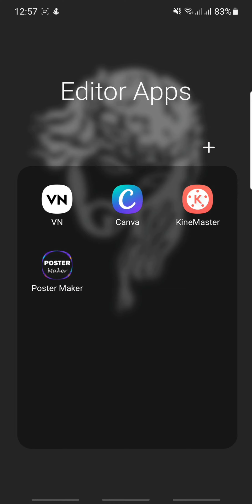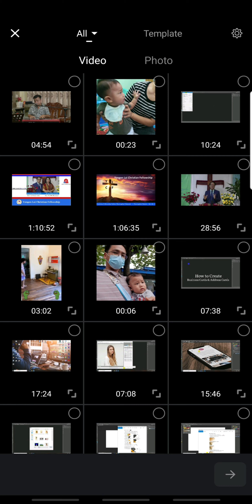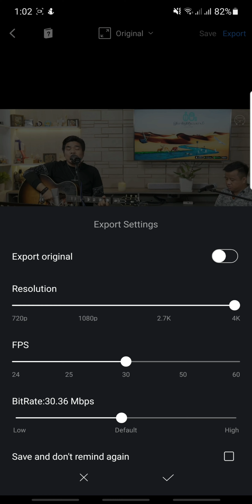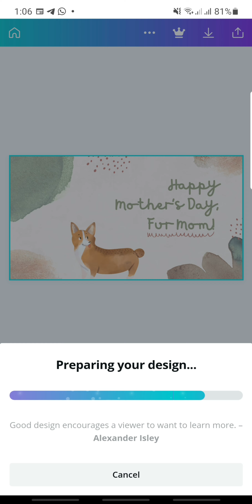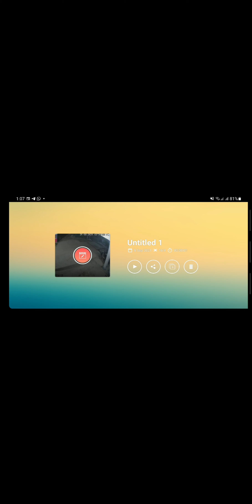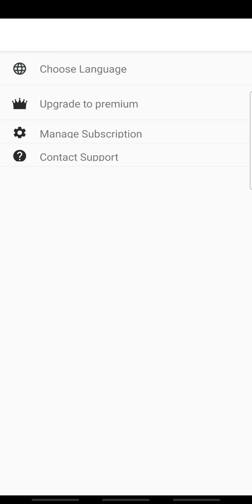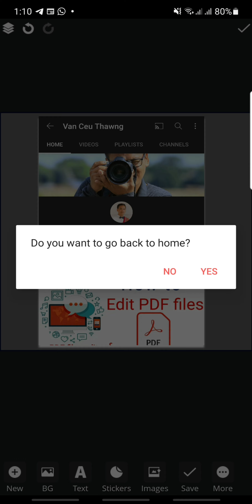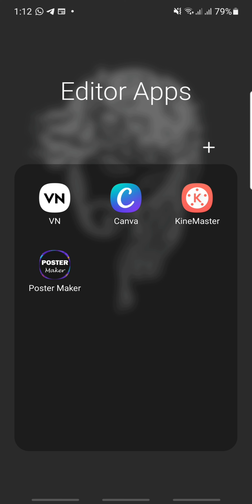Best Free Video & Poster Editing Software for Android & iOS Applications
📍 Best Video & Poster Editing Software for Android & iOS Applications

🚨 Android နဲ့ iOS မှာ Video / Poster Editing လုပ်ရန် အသုံးအများဆုံးထဲက  Applications 4 မျိုးကို ဒီ Video မှာကြည့်ရှိုရယူလိုက်ပါနော်

Download လိုပါက အောက်မှာ Link ပေးထားပါတယ်နော်

1. VN Video Editing Application

2. KineMaster Video Editing Applications
   (ဒီ Applications ကြတော့ Watermark ပါဘာတယ်။ Watermark မပါတာ လိုရင် comments မှာရေးပေးပါနော်)

3. Canva Poster & Short Video Editing Applications

4. Poster Makers Applications

🚨 ဒီ Video လေးတွေလည်း ကြည့်လို့ရတယ်